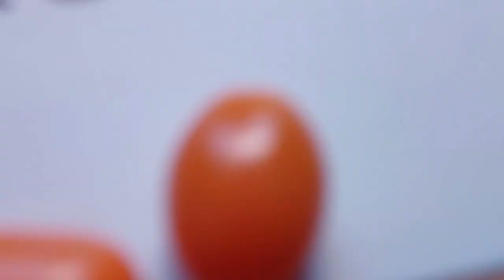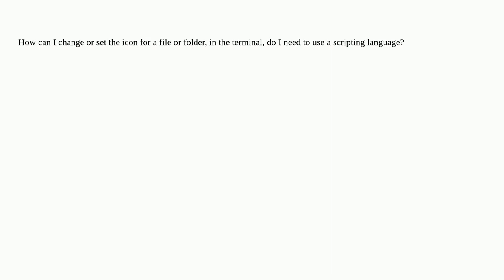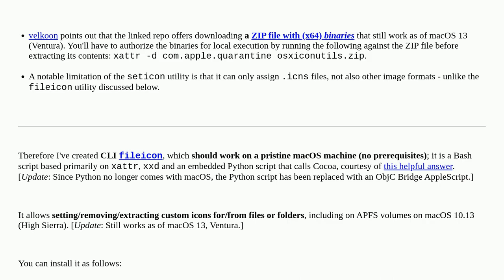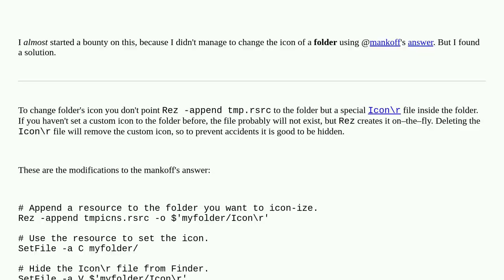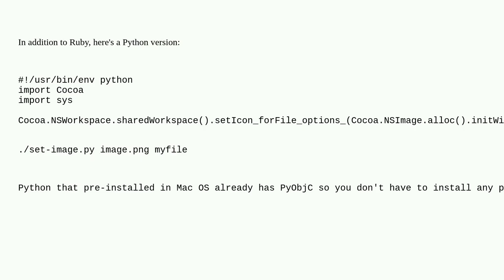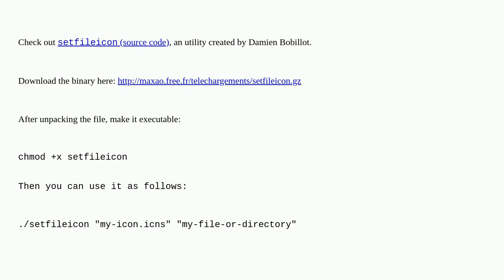Apple: How can I change a file or folder icon using the Terminal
How can I change a file or folder icon using the Terminal

A special thanks goes out to the community

  script icon command-line